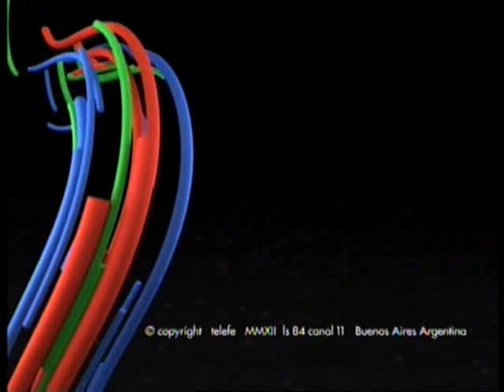Micro OT la banda parte 2 9-2-13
VIVI Todo OPERACION TRIUNFO "La Banda" por este canal!!